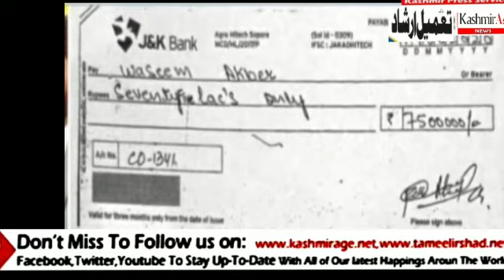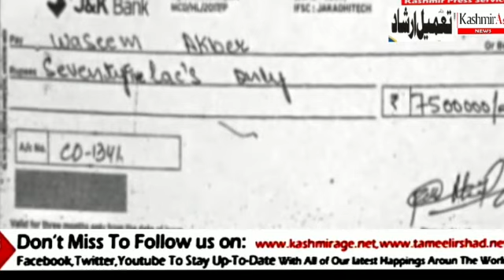Chandigarh-based company looted hundreds of Kashmiris while giving a hope of doubling their amount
Kashmir Age Report

Srinagar, Oct 2:  A company called Gulf Coin Gold & Crypto Bulls Exchange has embezzled crores of rupees in the hope of doubling the amount of hundreds of people in a year and now the owners of this company are harassing the investors through various ways.

Meanwhile, the people who lost their money have alleged that the officials of the company have swayed some of the management officials in their favour and the people who are doing this work are now being threatened in various ways.

A delegation of Mata Tharin, who visited the service's office in Kashmir, said that in February 2017, Jatinder Kumar, the CEO of the company, said that Farooq Ahmed Chopan, son of Muhammad Ramzan Chopan, a resident of Salusa, of Balandshahr area of Uttar Pradesh, who used to call himself the development director of the company, started his career in the valley.
A delegation of people who were looted, visited the Kashmir Press Service office in Srinagar and said that in February 2017, Jatinder Kumar, the CEO of the company,  who lives in a high-rise area of Uttar Pradesh, along with a local local colleague, Farooq. Ahmed Chopan, son of Muhammad Ramzan Chopan, a resident of Sakusa Baramulla who called himself the development director of the company, started the career in the valley, during which he told the people that if they invest, their money will be doubled in a year.
The so called Development Director of the company also handed over the cheques to the people, after which hundreds of people from the valley, especially North and Central Kashmir, invested in the company. They set up a bank account under the name of Farooq Ahmed Chopan, Development Director. They deposited funds to Chisti Enterprises under 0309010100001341

The members of the delegation said that since the amounts were to be doubled in the year 2018, they approached the banks after the stipulated period and tried to cash the cheques given by Farooq Chopan. However, due to non-availability of funds in the bank account of the person, these checks bounced and they did not receive their money.
They said that after the cheque bounced, when people inquired about the amount, the employees of the company told the people that they were affected by the downturn in the international market and they asked the people to come next year.
They also informed them that the amount will be doubled again next year.
It was said that people fell in love with these two people and they agreed to keep the money with the company for one more year, but the sky fell on them when in the year 2018, these two people left Kashmir for Dubai. They fled and embezzled crores of rupees from the people.
In the meantime, although some people also approached the court, they have not yet received their money back due to delay from the court.
The delegation said that they spent two years in Dubai. After passing, the alleged thugs named Jatinder Gautam and Farooq Ahmed Chopan once again came to the valley and told the loggers in their company that they had gone to Assero Sapphire money.com. They told the people that they would now be given a Blue Sapphire Token which is a kind of digital tax.
However, in spite of this, they have asked people to pay a fee of Rs. 7,000. The people in the delegation said that so far crores of rupees have been bounced by the company to the investors and no one has received a single penny as a result of which they are worried. "We want to warn the people of the valley that they made the statement during a press conference in Dubai that they had gathered in Dubai through crowd funding," they said.
The 100 million investments will be made and it is clear that they have come to the valley once again on the same mission. It is alleged that these two persons named Farooq Ahmed Chopan and Jatinder Gautam did it here.
They have also sided with some local administration officials, threatening government landlords who are investing in his company, if they file a complaint against him in court.
The Crime Branch and the anti-corruption bureau will file a complaint against them and investigate where they got the money from, although the victims say that some people have taken loans from banks, some have not.
Some people were called to the police station and asked to remain silent. The members of the delegation have appealed to the common people not to fall into the trap of these people and protect their privacy from being looted.
They have also appealed to the local administration to take legal action against them.  “Follow the instructions so that the naive people here can be saved from being robbed.”